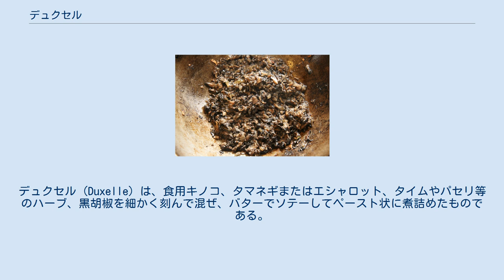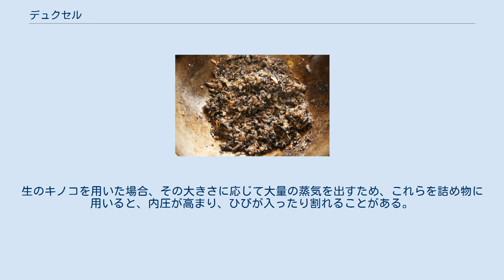デュクセル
デュクセル (Duxelle) は、食用キノコ、タマネギまたはエシャロット、タイムやパセリ等のハーブ、黒胡椒を細かく刻んで混ぜ、バターでソテーしてペースト状に煮詰めたものである。
クリームを加えたり、マデイラ・ワインやシェリーを加えるレシピもある。
ビーフ・ウェリントン等、詰め物やソースに用いたり、付け合わせにしたりする。
ペイストリーに詰めて焼き、タルトにすることもある。
 レシピにより、栽培または野生のキノコを用いる。
野生のポルチーニを用いると、白または茶色のマッシュルームを使うよりも強い風味になる。
 デュクセルは、17世紀のフランス人シェフであるフランソワ・ピエール・ラ・ヴァレンヌが発明し、彼の雇用者であったフランス元帥ニコラ・シャロン・デュ・ブレがユクセル侯 (marquis d'Uxelles) であったことに因んで命名したと言われている。
 多くの古典的な料理本では、デュクセルを「詰め物やペイストリーのフィリングとして用いる乾燥したキノコ」と定義している。
オーギュスト・エスコフィエによると、キノコを乾燥させるのは、風味を強くするためと水の含量を減らすためである。
生のキノコを用いた場合、その大きさに応じて大量の蒸気を出すため、これらを詰め物に用いると、内圧が高まり、ひびが入ったり割れることがある。